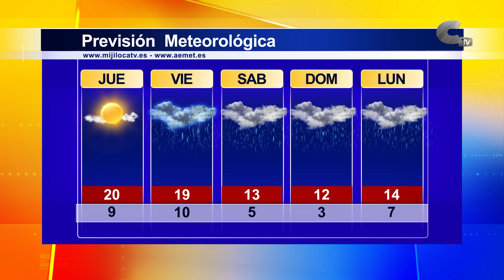El tiempo jueves 24/10/2024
El sol y las nubes de este jueves darán paso a las lluvias a partir de mañana. Las temperaturas oscilarán entre los 3º y los 20º.